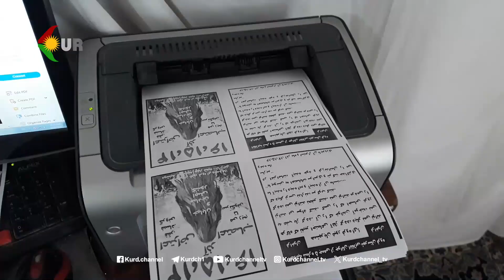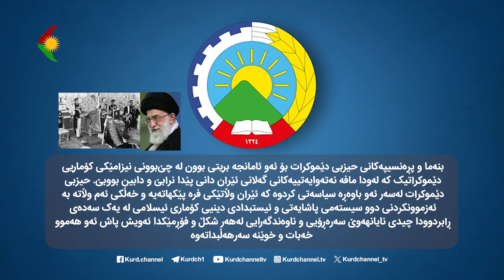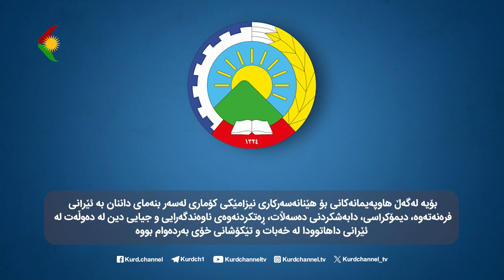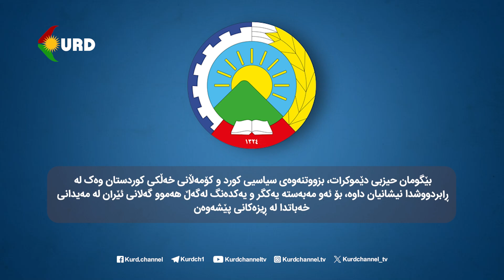پەیامی ناوەندی بەڕێوەبەریی حیزبی دێموکراتی کوردستانی ئێران بەبۆنەی ساڵیادی شۆڕشی ژینا